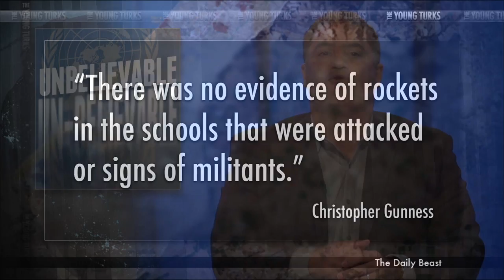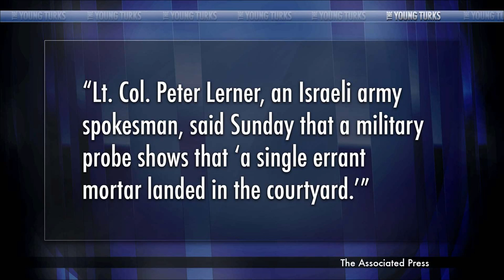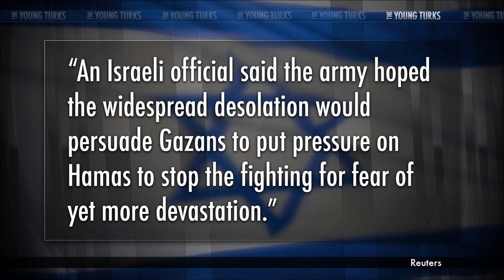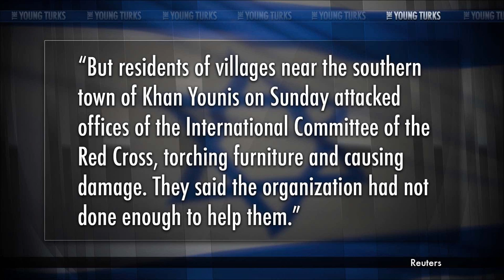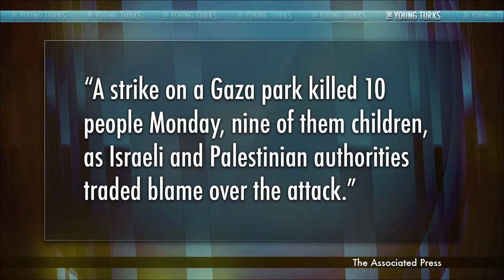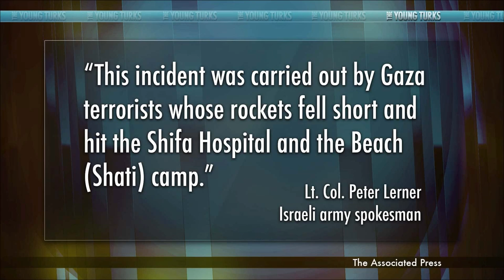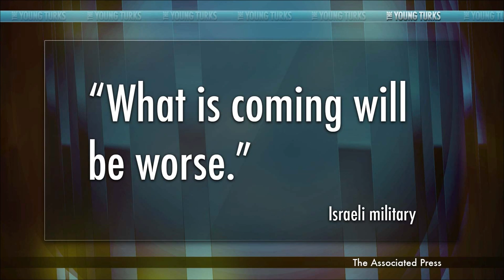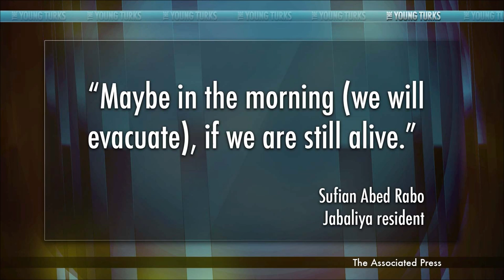Gaza Ceasefire’s Shocking Photos, Then Carnage Resumes Full Force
"The Israeli army has insisted that a mortar round it fired into a UN shelter in Gaza on Thursday in a clash with "militants" was not responsible for the deaths of at least 15 people.

The Israel Defense Forces (IDF) said in a statement that only a "single errant mortar" landed in the school courtyard.

It has released aerial footage which it says proves the shelter was empty at the time the stray shell went off."* The Young Turks host Cenk Uygur breaks it down.